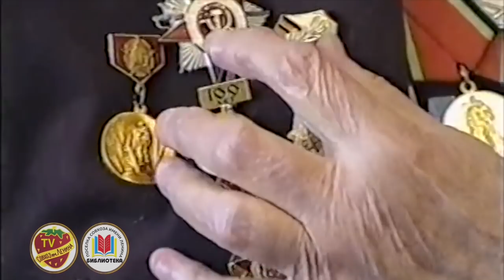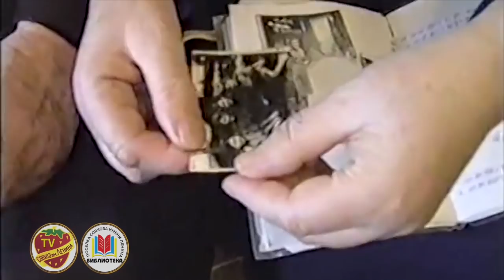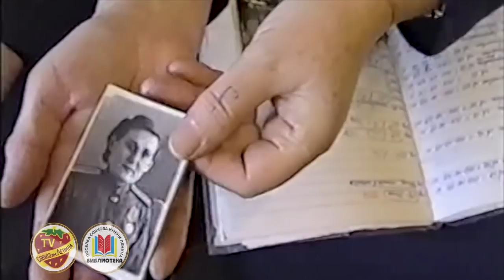75 лет Победы. Воспоминания ветерана Совхоза имени Ленина. Дурнева Раиса Сергеевна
Мы чтим и помним наших ветеранов. К 75 летию Победы в Великой Отечественной войне ТВ Совхоз совместно с библиотекой Совхоза имени Ленина публикует архивные воспоминания ветеранов ВОВ записанных Галиной Семеновной Рубинской. Проект мы назвали: "Мой Герой. Народная память".
Подержите канал ТВ Совхоз: Киви кошелек